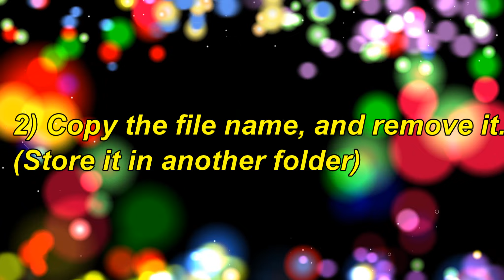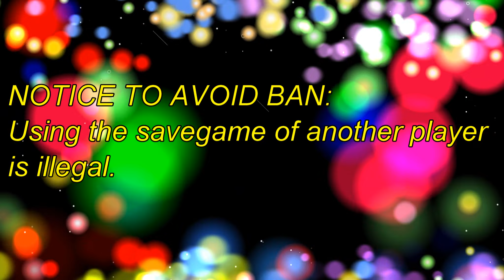DEAD BY DAYLIGHT SAVEGAME 100% COMPLETE WORK NURSE 3PRESTIGE ALL PERKS ALL ITEMS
Watch the video to get the link, and follow the instructions.

IMPORTANT NOTICE:

Use savegame of other players, it is illegal.

All Character have 3 Prestige
All Items
All Perk